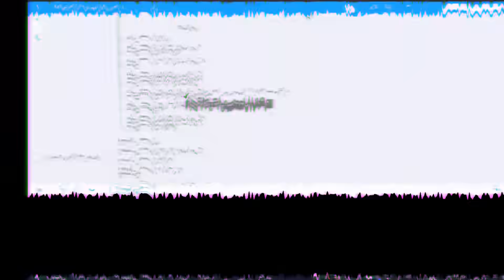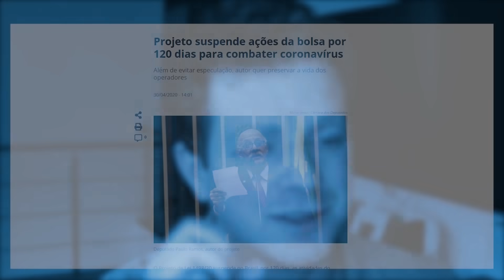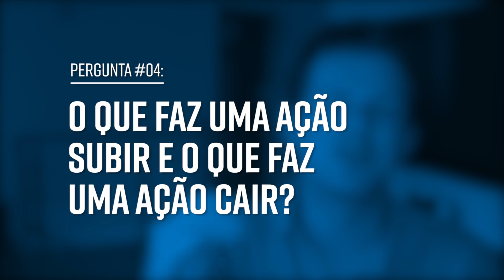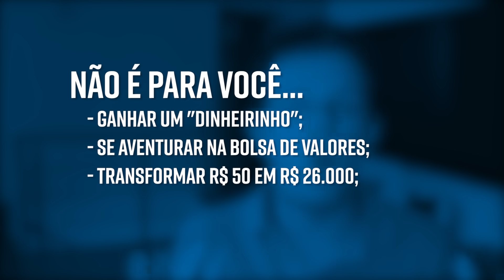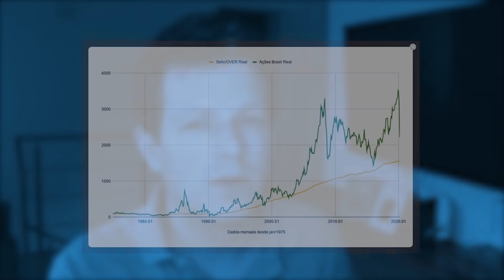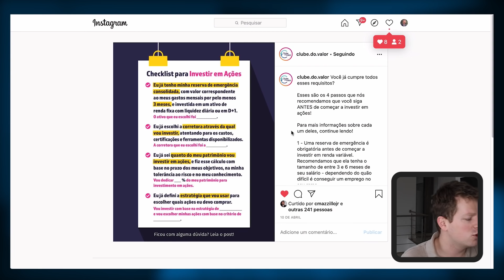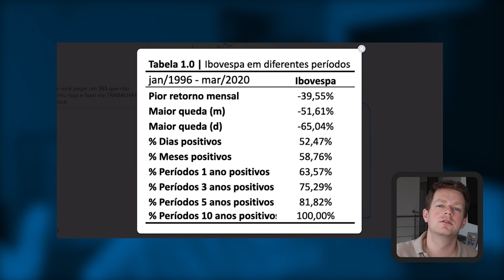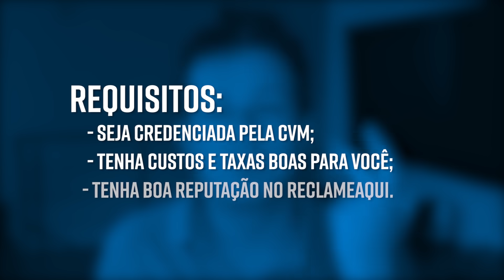MERCADO DE AÇÕES para INICIANTES em 2020!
Você sabe como começar a investir o seu dinheiro na bolsa de valores?

É isso que vamos te mostrar no vídeo de hoje, em 7 simples passos que VOCÊ (sim, você!) pode seguir com facilidade.

Além disso, você vai levar também um ebook GRATUITO que preparamos.

Antes de continuar, preciso repetir aqui: VOCÊ PODE INVESTIR NA BOLSA. E é simples!

Porém, antes do passo a passo, é importante que você entenda algumas coisas.

Primeiro: a bolsa de valores é o mercado organizado em que pessoas ou instituições usam para negociar ações de empresas privadas. Você pode negociar ações de empresas hoje direto da sua casa, utilizando um home broker.

Mas por que as empresas emitem ações? Elas fazem isso para financiar o seu negócio: vendem parte da empresa (através da emissão de ações) para que você possa se tornar sócio dela.

Assim, uma ação nada mais é do que o menor pedaço de uma empresa. Em outras palavras, o tijolo está para a casa assim como uma ação está para a empresa.

"Ok, mas o que faz com que o preço de uma ação varie a cada dia?" Resumidamente, no curto prazo, qualquer coisa. Não há como prever. Mas no longo prazo, o que move o preço da ação é a valorização da própria empresa, o quanto ela gerou de lucro, o quanto ela cresceu.

Em outras palavras, ao investir em uma empresa para o longo prazo, você investe o seu dinheiro hoje (que você consumiria x), para consumir 10x, 20x, 30x no futuro.

Investir na bolsa não é para ganhar um dinheirinho rápido, não é para transformar 30 reais em 1,5 milhão em poucos dias, enfim. Investir na bolsa não é picaretagem, nem aposta, nem aventura.

Investimento de verdade é aquele que você faz com um objetivo claro, uma estratégia definida, com consistência e racional embasando as suas decisões.

Se você quiser saber mais sobre como começar a investir em ações, além desse vídeo temos também um curso que trata exatamente disso, o MPCA - Minha Primeira Carteira de Ações.

Criamos esse curso com o intuito exclusivo de ensinar às pessoas como investir no longo prazo, superando o mercado, e com sucesso.

Para saber mais sobre o MPCA, clique no link abaixo.

Para receber o ebook GRATUITO, bônus para você que assistiu esse vídeo e leu toda a descrição até aqui, o link está abaixo.

Caso você tenha assistido todo o vídeo e queira rever alguma parte específica, segue abaixo cada um dos assuntos abordados no vídeo, e o momento da abordagem.

00:00 - Você se identifica com ele?
00:18 - Introdução ao Vídeo
01:09 - As 5 Perguntas Comuns sobre a Bolsa de Valores
01:42 - PERGUNTA #1: O que é a bolsa de valores?
02:34 - PERGUNTA #2: Como funciona a bolsa de valores e o mercado de ações?
04:26 - PERGUNTA #3: O que é uma ação?
05:11 - PERGUNTA #4: O que move uma ação? + O que faz uma ação subir e cair?
07:45 - PERGUNTA #5: Por que eu devo investir em ações?
07:55 - Porque você não deve investir em ações?
09:30 - O que é a Bolsa de Valores?
09:55 - GRÁFICO: Quanto rendeu a Bolsa de Valores desde 1975!
10:31 - TABELA: IBOVESPA em diferentes períodos (1996 a 2020)!
10:55 - Ramiro te pergunta...
11:06 - O Passo a Passo para Você Começar a Investir no Mercado de Ações do Absoluto Zero!
11:35 - PASSO #1: Não tenha dívidas caras!
11:50 - PASSO #2: Ter a sua reserva financeira ou reserva de emergência criada!
12:13 - PASSO #3: Garantir que você vai investir na bolsa apenas para objetivos de longo prazo!
12:53 - PASSO #4: Abrir uma conta em uma corretora de valores!
14:17 - PASSO #5: Conhecer estratégias de investimentos em ações! (...)
14:43 - PASSO #6: Seguir a estratégia com disciplina!
15:07 - PASSO #7: Fazer aportes mensais!
16:00 - Conclusão